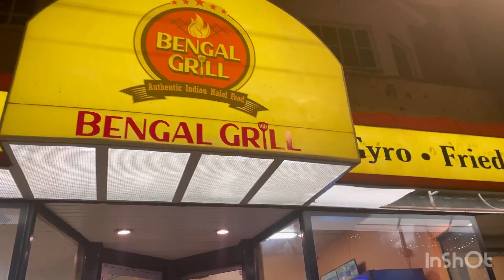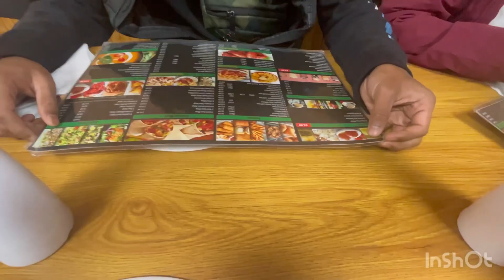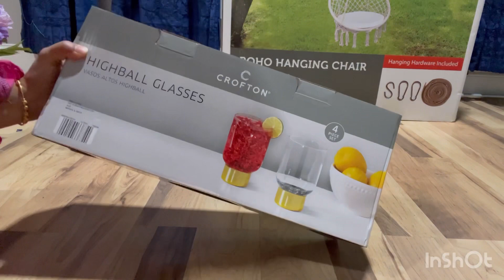আামার ভালোবাসার মানুষ টি কি করলো আমার জন্য কি gift and surprise দিল 💕@kaberisvlogusa3946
Thanks for supporting me every one 💕